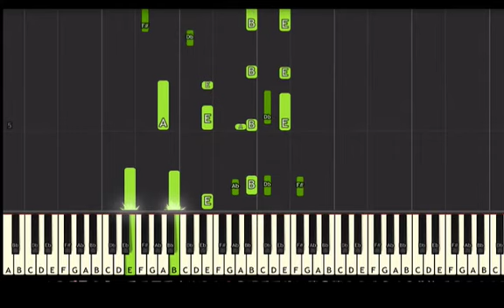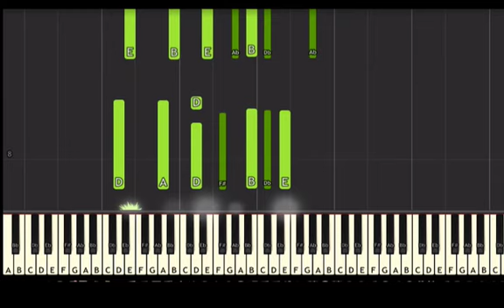R&B Piano Progressions - EP2 - A major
R&B Piano Progression Tutorial in A major